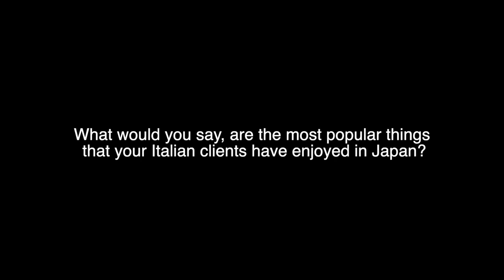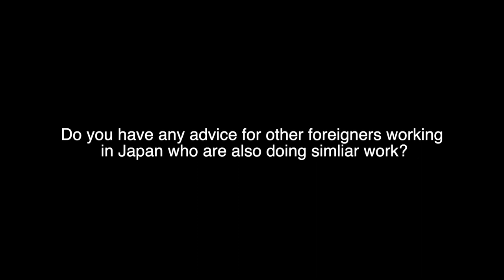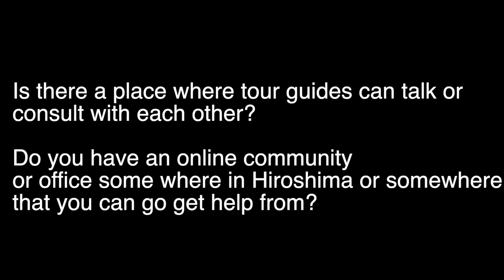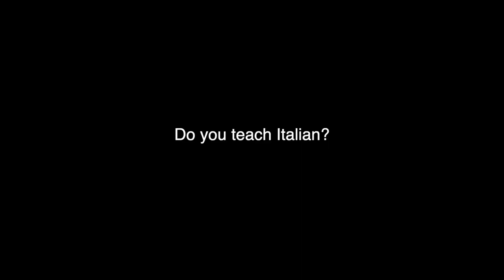Best Italian Guide in Japan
Thanks, Dario a.k.a The best Italian guide in Japan for the interview and update. There are a lot of tour guide struggles in Japan and we are rooting for your Japan tour guide business to get back to cruising speed.

Dario was also kind enough to interview us on his channel: Polentone  in Giappone.